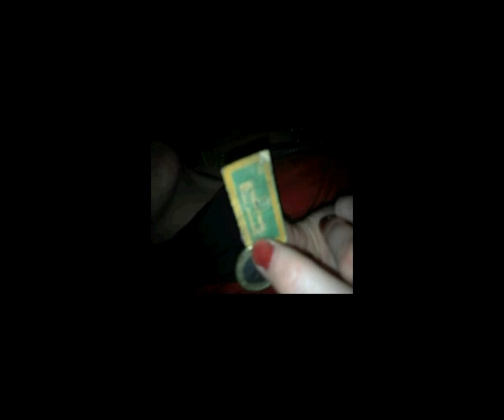carnaval 2012 oosterhout.mp4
Carnaval oosterhout 2012, klappijstraat, cafe malledieven, cafe binnen, fever oosterhout, cafe de kloek, la cantina e tapas